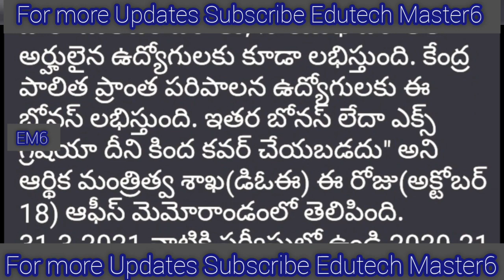Good News to Employees|Another Diwali Gift|ఉద్యోగులకు మరో దీపావళి శుభవార్త చెప్పిన ప్రభుత్వం